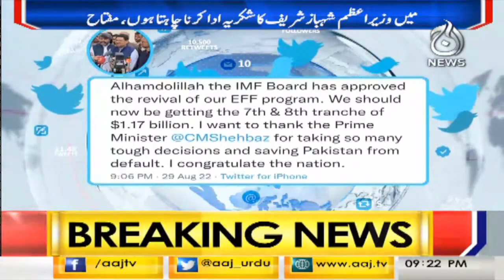Breaking News | Another loan obtained from the IMF | Aaj News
Breaking | Another loan obtained from the IMF | Aaj News

Aaj TV Official:
shorturl.at/iBDNX